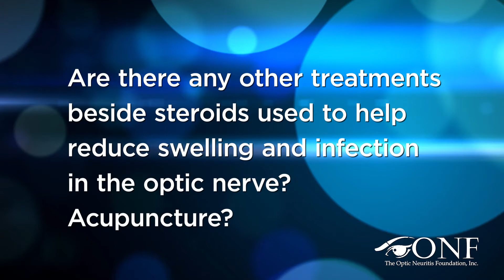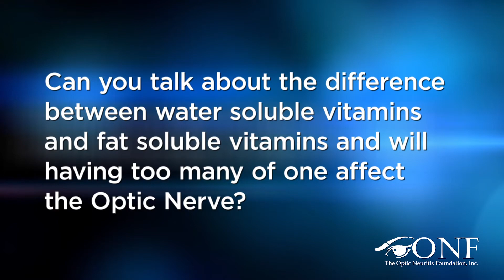OpticNeuritis - A Closer Look at Optic Neuritis: Treatments, Recovery, Steroids and More!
The Optic Neuritis Foundation presents: A Closer Look Series on Optic Neuritis with board certified Dr. Robert Spector, MD, Neuro-Ophthalmologist.